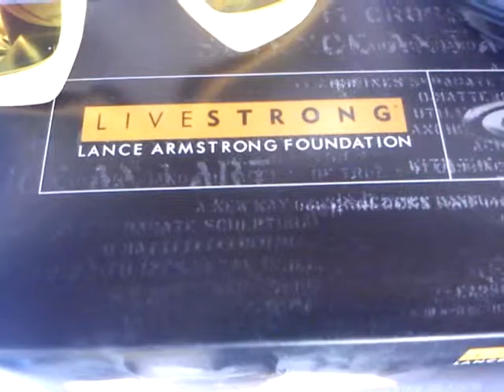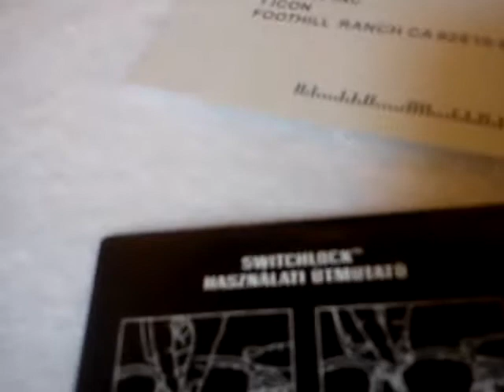OAKLEY JAWBONE ÓCULOS - FACEBOOK: AMBIKEPARTS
OAKLEY JAWBONE   ÓCULOS 100% ORIGINAL